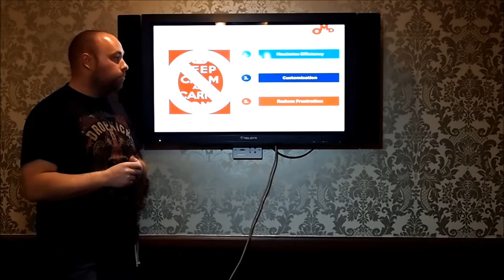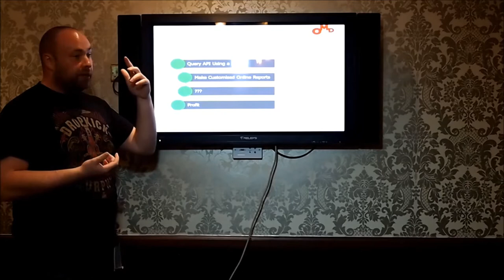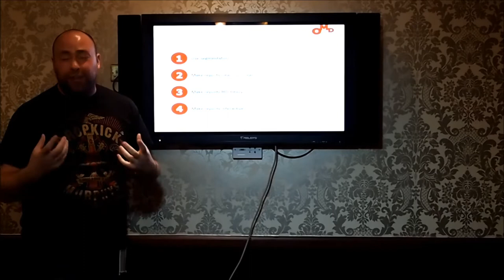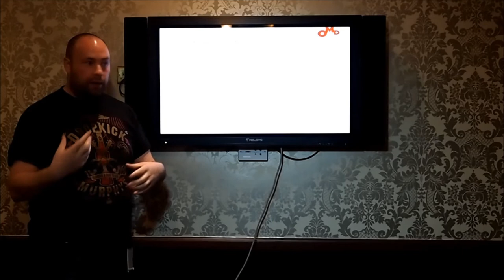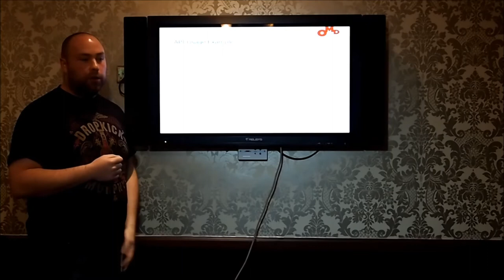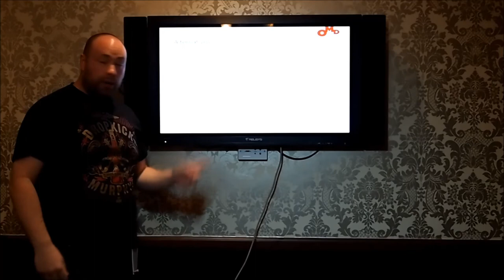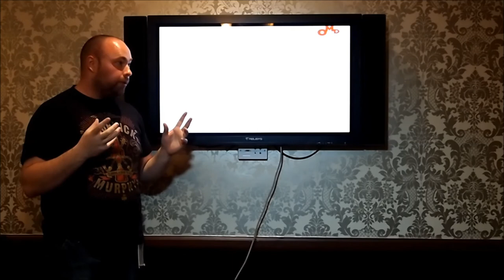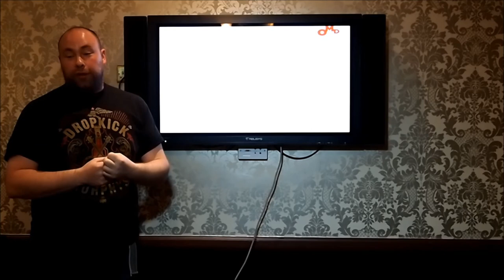API's For SEO | Richard Shove @ SEOProSco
Richard Shove giving ideas and tips on how to make your working life as an SEO more efficient.